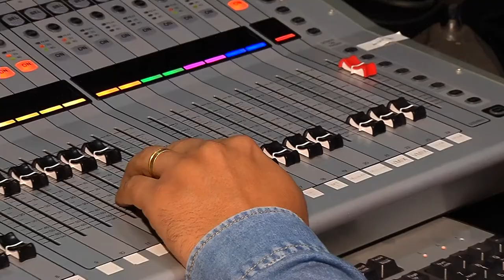Eleições 2022 na Tv Norte Amazonas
Hoje o Grupo Norte de Comunicação recebeu para entrevista da série com os candidatos ao Governo do Amazonas, o representante do PODEMOS, Henrique Oliveira.
Acompanhe!